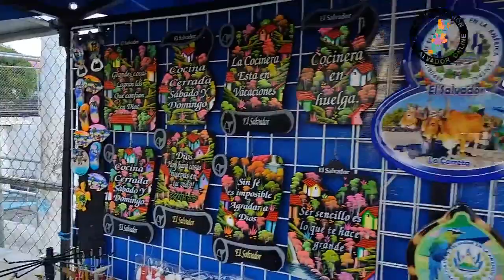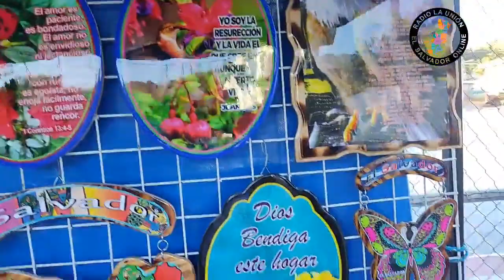Conchagua Fiestas Titulares 2023 Nos encontramos con don José mauro reyes Artesano de la zona